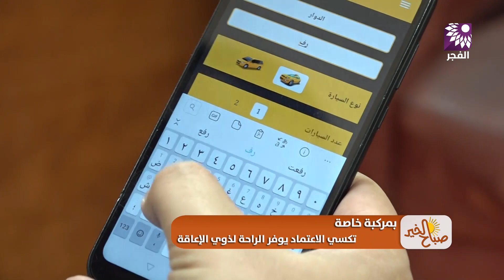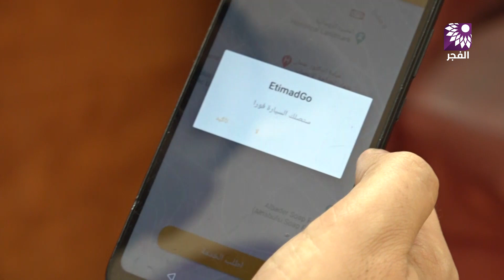الاعتماد يحتضن ذوي الهمم بمركبة خاصة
تلفزيون الفجر | الاعتماد يحتضن ذوي الهمم بمركبة خاصة